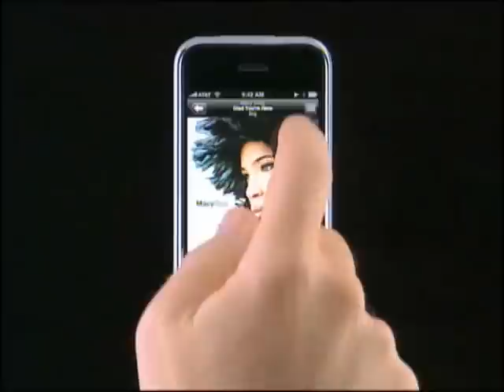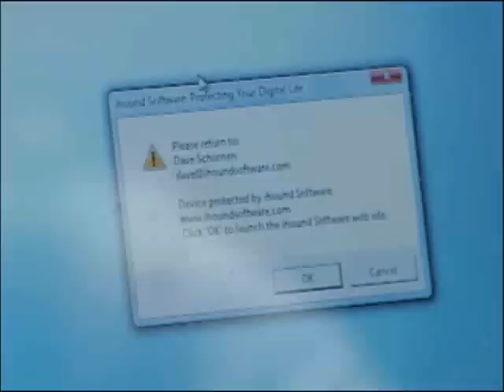Stolen iPods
TechNow has some tips on how to find your stolen iPod